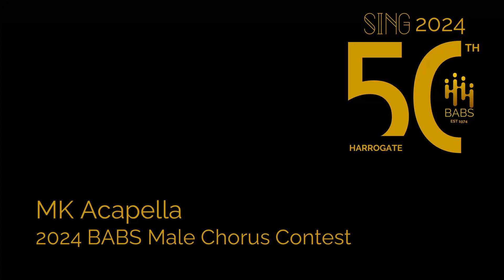MK A Cappella | 2024 BABS Male Chorus Contest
Performed live at the Harrogate Convention Centre at BABS Sing2024.